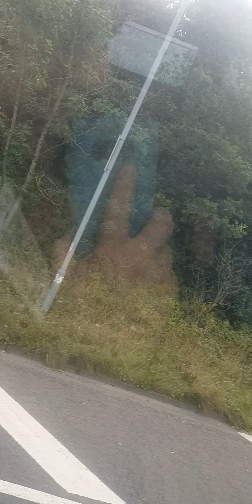15 September 2022(3)